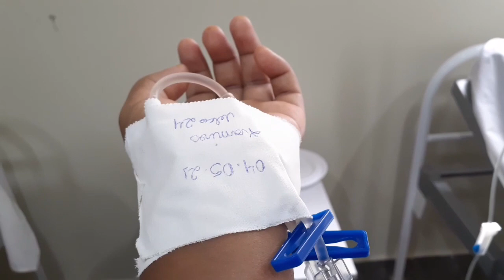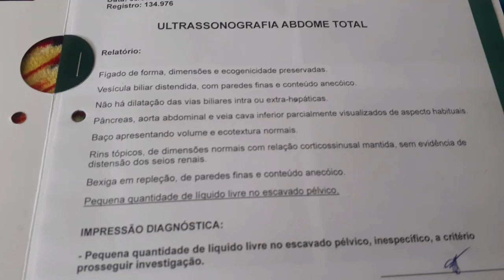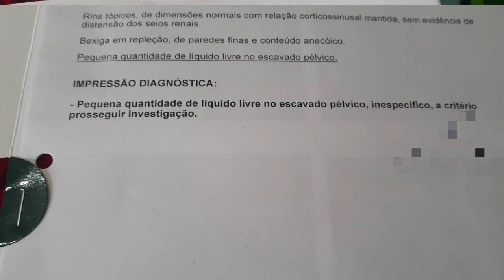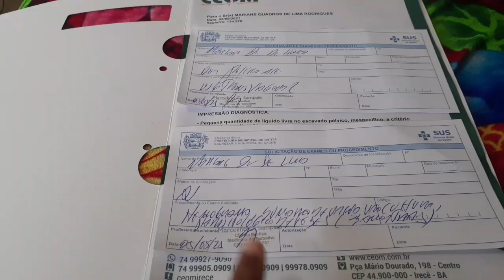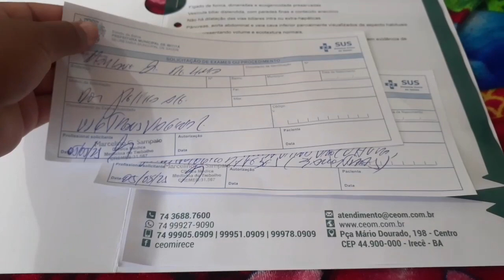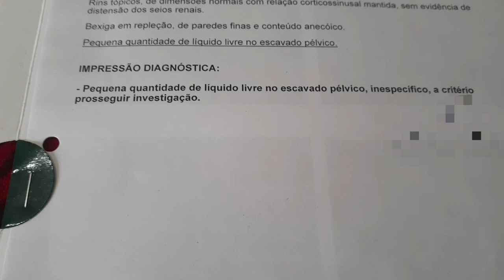Fui pro hospital as pressas passei muito mal, entenda o que aconteceu.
Esse é o vídeo que conto meu testemunho onde fui vítima de erro médico